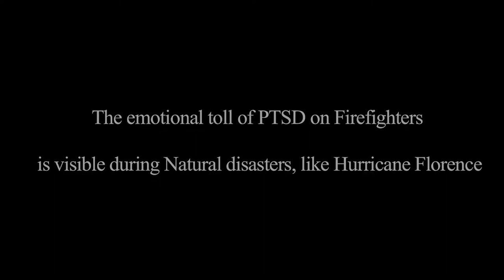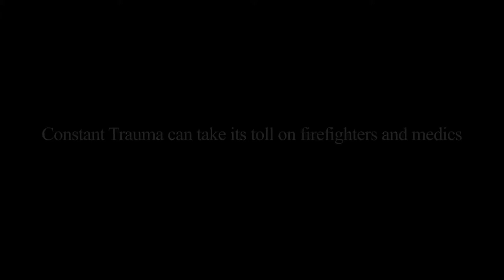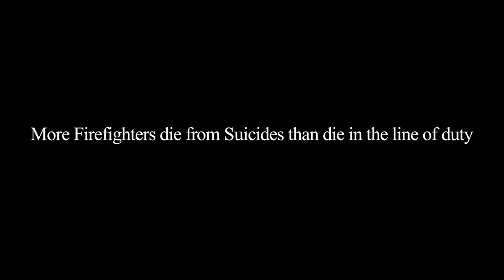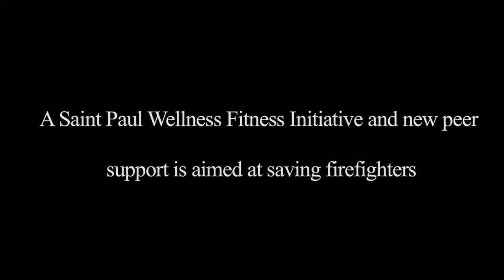Inside Health Care January 2019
We take you to the front lines of the flu and talk with a local doctor about what parents can do to prevent and treat this year's flu.  Learn about the personal battles firefighters face in the line of duty.